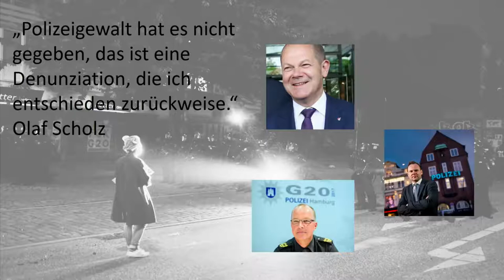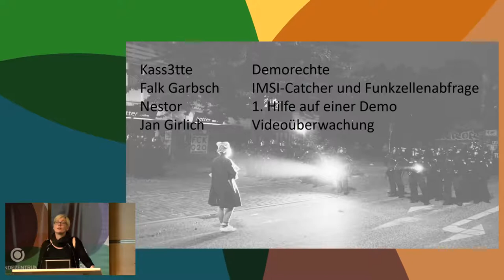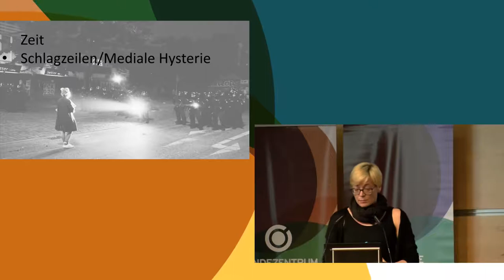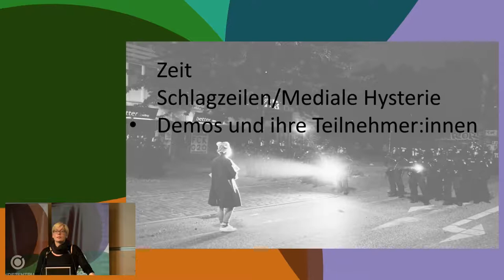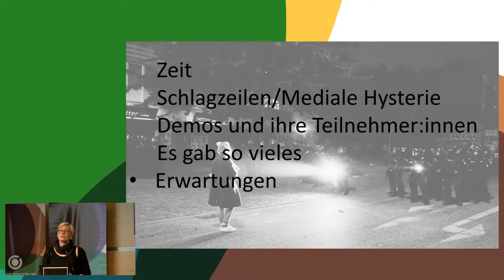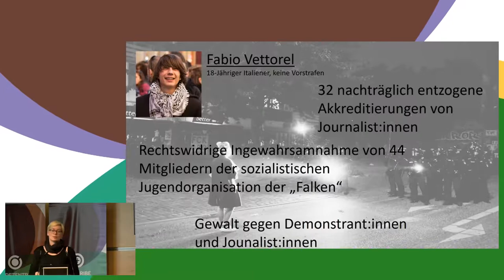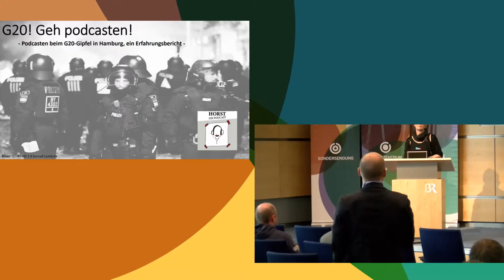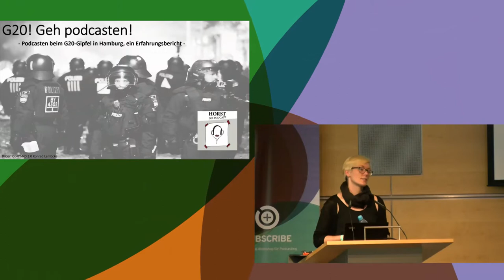Daniela Ishorst: G20! Geh podcasten!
G20-Gipfel in Hamburg, ein Erfahrungsbericht

Zuerst stand da die Idee, zum G20-Gipfel nach Hamburg zu fahren. Dann stand da die Erkenntnis, dass ich zu wenig Erfahrungen von solchen Ereignissen habe. Und dann stand da plötzlich ein Podcast-Konzept, das mich über vier Folgen begleiten sollte:
Zuhörenden etwas über eigene Erlebnisse zu berichten und die Möglichkeit, sich auch als Demo-Neuling zurecht zu finden.

Nach dem G20-Gipfel in Hamburg wurde mir klar, dass genau die Punkte, die mich zuerst zweifeln ließen ob ein Podcast zur Berichterstattung taugt, genau die Punkte sind, die ich mit der Erfahrung aus Hamburg als positiv bewerte. So war ich zum Beispiel nicht "gezwungen" in den Kanon der Polizeitweets einzustimmen und die PR-Arbeit mit Pressearbeit zu verwechseln.

Das Podcasten nach einer Demonstration in einem ruhigen Umfeld bietet all denen Schutz, die sich ebenfalls auf dieser Demo befinden. Audio hat den Vorteil, kein Bildmaterial ins Netz zu blasen (Foto und Video). Mit etwas eigener Disziplin was andere Beteiligte an Demonstrationen angeht, war es möglich, vier Folgen lang keine Namen oder Orte zu nennen, an denen sich andere Personen aufgehalten haben.
Es bleibt in Zukunft wichtig – und könnte sogar noch wichtiger werden (weitere Verschärfungen des Demonstrationsrechts sind geplant) – über Demonstrationen und Ereignisse wie den G20-Gipfel zu berichten.